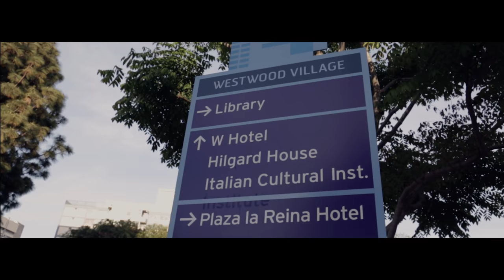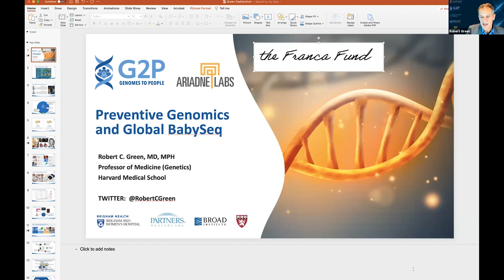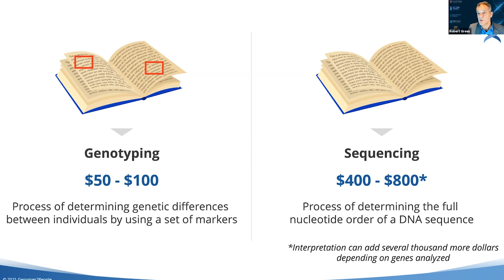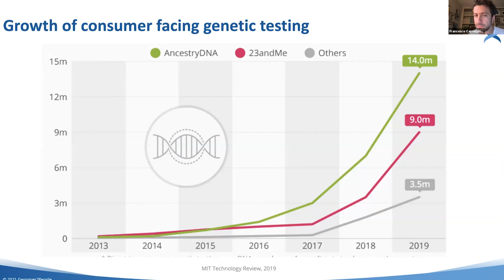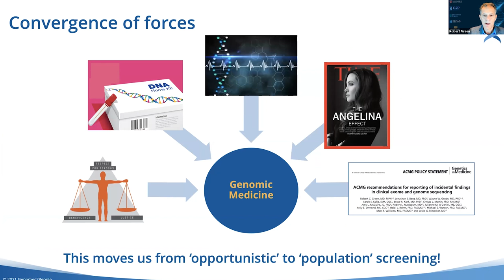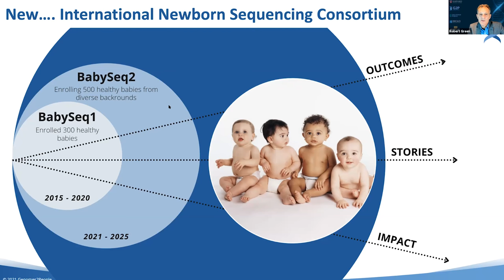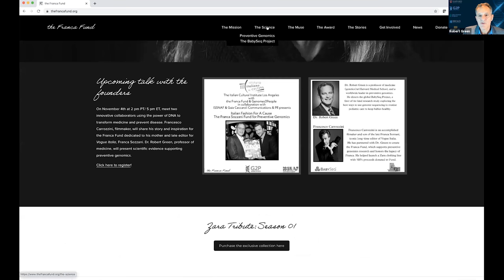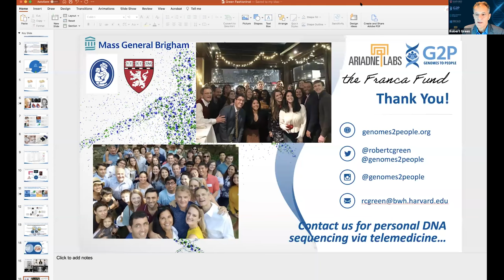Italian Fashion for a Cause: The Franca Sozzani Fund for Preventative Genomics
Meet two innovative collaborators using the power of DNA to transform medicine and prevent disease. Filmmaker Francesco Carrozzini will share his story and inspiration for the Franca Fund, his mother and late editor for Vogue Italia Franca Sozzani and Dr. Robert Green, professor of medicine, will present scientific evidence supporting preventive genomics. Attendees will also hear about what types of information they can learn from their own DNA to truly personalize healthcare.

The Franca Fund was named in honor of the late Franca Sozzani, iconic long-time editor of Vogue Italia. Established in 2018 with Brigham and Women’s Hospital and Harvard Medical School the fund was created to help prevent diseases by leveraging genomic information and cutting-edge precision medicine.

Organized by IIC Los Angeles, the Franca Fund and Genome2people in collaboration with ISSNAF and Gaia Ceccaroli Communications and PR.
Dr. Robert Green is a professor of medicine (genetics) at Harvard Medical School, and a worldwide leader in preventive genomics. Dr. Green has led the scientific field in generating evidence for the medical, behavioral, and economic utility of preventive genomics. He directs the BabySeq Project, a first-of-its-kind research study exploring the best ways to use genome sequencing in routine pediatric care to keep babies healthy. In his clinical practice, he provides evidence-based genomic evaluations for individuals seeking to anticipate and prevent future illness.

Francesco Carrozzini is an accomplished filmmaker and son of the late Franca Sozzani, iconic long-time editor of Vogue Italia. Francesco has partnered with Dr. Green to create the Franca Fund, which supports preventive genomics research and honors the legacy of Franca, a creative, pioneering woman who revolutionized the fashion world and challenged us to do the same in medicine. Most recently he helped launch a Zara clothing line with 100% of proceeds donated to the Fund.